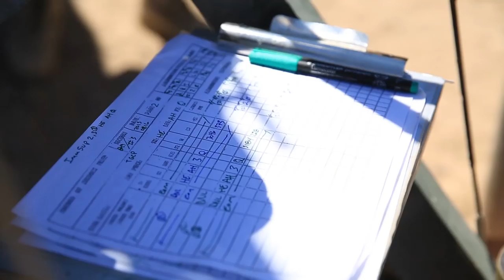Large Scale Exercise 2015 | Marines and partner nations simulate warfare at Twentynine Palms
Marines and sailors of 2nd Marine Expeditionary Brigade, 3 Commando Brigade, Royal Marines and forces from the 1st Canadian Mechanized Brigade Group, participated in Large Scale Exercise 15, Aug. 10-21, 2015, at Marine Corps Air Ground Combat Center Twentynine Palms. LSE-15 provided a venue focused on MAGTF integration and core capabilities while providing realistic combat training with coalition partners.

Video credit: Lance Cpl. Connor Hancock